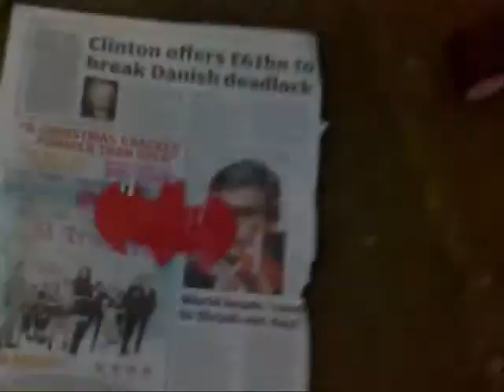Batman Cowl made from Cardboard